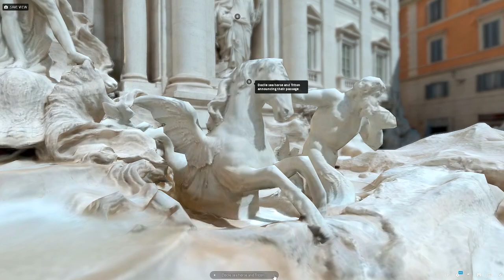Fontana di Trevi , 1732 - Rome (Photogrammetry)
Fontana di Trevi, from 1732: the most famous baroque fountain in the world: a reconstruction photogrammetry from youtube video

Processed with Capturing Reality